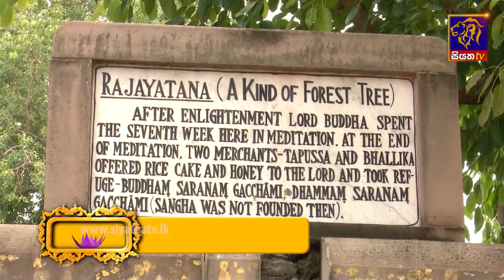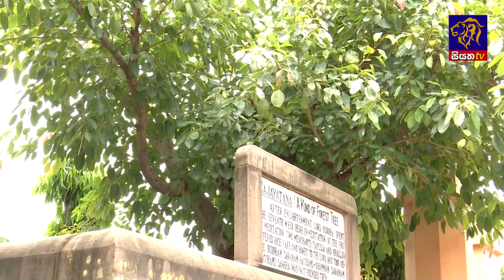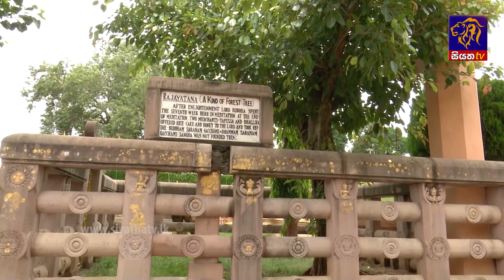සත් සතියේ සත්වන සතිය | පෝදා වැඩසටහන | 25 - 08 - 2018